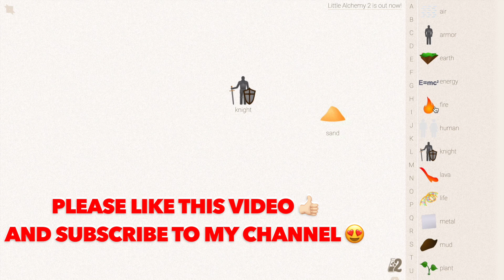How to Make Castle in Little Alchemy? | Step by Step Guide!